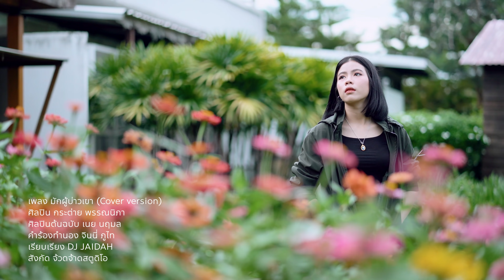มักผู้บ่าวเขา - กระต่าย พรรณนิภา【 COVER VERSION】original : เนย นฤมล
ติดตามทาง Facebook : กระต่าย พรรณนิภา
เพลง : มักผู้บ่าวเขา
Cover Version : กระต่าย พรรณนิภา
ศิลปินต้นฉบับ : เนย นฤมล
คำร้อง/ทำนอง : จินนี่ ภูไท
เรียบเรียง : DJ JAIDAH
กีต้าร์ Pop Nitipong
กลอง/เบส/มิกซ์,มาสเตอริง: ภานุวัฒน์ สิงห์สนั่น
คุมร้อง บี หำหวาน
โปรดิวเซอร์ : จินนี่ ภูไท
บทmv จินนี่ ภูไท
กำกับ/ถ่ายทำ/ตัดต่อ/กราฟฟิก : สุทธิพงษ์ อุพลเถียร
กล้อง1 : Sula Studio
กล้อง2 : มาร์ก อภิวัตน์, รัฐพงษ์ มุลน้อยสุ
A.1อ้ายกะจั่งแมนหล่อๆๆ  น้องมีสิทธิ์ได้พ้อแค่ย่างกาย
บ่กล้าแนมอ้ายหลาย ย้านผู้สาวของอ้ายสิว่า
บ่มีวาสนา สิได้ย่างเคียงคู่คือเขา

A.2 น้องกะได้แต่หวังลมๆ
น้องกะได้หวังแล้งๆ
ฮักแต่ว่าแสดง ให้ไผฮู้บ่ได้
ได้แต่เก็บในใจ ย่านคนว่ามักผู้บ่าวเขา

Hook
บ่ชาติหน้ากะชาตินี้ จั่งสิมีโอกาสได้ฮัก
ได้เป็นของกัน ได้อยู่นำกันคือฝันเอาไว้
บ่ชาติหน้ากะชาตินี้ ห้ามเจ้าของดีๆเด้อใจ
บ่แมนของเฮา ฮักเขาบ่ได้ เขามีผู้สาวเขาอยู่แล้ว

A.3 อ้ายกะจั่งแมนหล่อๆๆ ผู้สาวของอ้ายกะงามๆๆ
เหมาะสมกันสุอย่าง น้องนี่ได้แต่แอบอิจฉา
อ้ายอยู่เทิงฟ้า น้องนี่อยู่ขี้ดินปีนให้ฮอดบ่ไหว

Solo ;
(ซ้ำ) A2,HooK,Hook